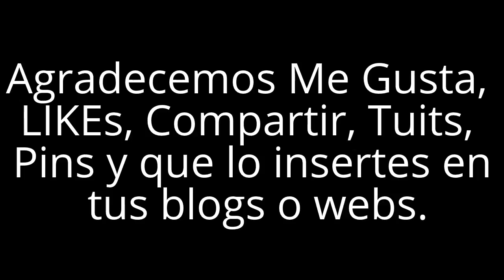Excursiones desde Campings del Pirineo Catalán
BLOG ECOVIVENCIAS,Ecologia y Vida Sana

Desde el Pirineo de Lleida se pueden realizar múltiples excursiones. Algunas de ellas, transcurren por el Parque Nacional de Sant Maurici i Aigüestortes. La excursión del video transcurre cerca de el Tuc ( Pico ) de La Cigalera. 4 escenas en que se puede oir desde unas relajantes cascadas hasta casi el silencio que envuelve unas bonitas vistas desde las cumbres, que todavía mantienen un poco de nieve.

Gracias a Inés por cedernod estas imágenes